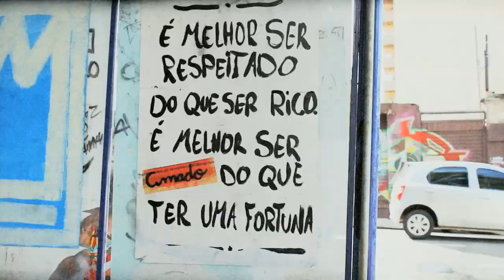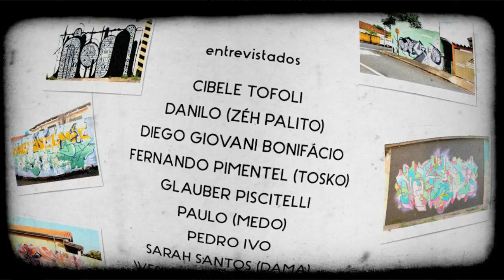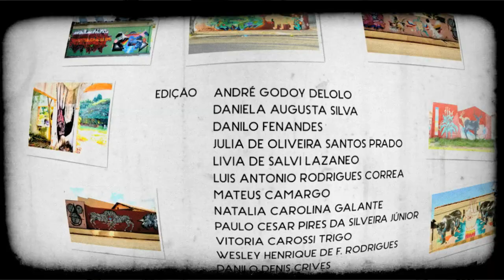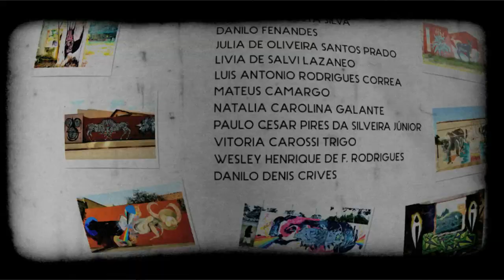Documentário: "Limeira, Cidade Colorida"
Artes e Falas de Alma | Dama | Medo | Pito | Tosko | Zéh Palito
Músicas de Diretriz e Vigarioz Crod Alien
E participações de Cibele, Diego e Glauber

Filme produzido entre os meses de fevereiro e junho de 2016 durante a Oficina de Produção e Edição de Documentários pela Oficina Cultural Carlos Gomes.

Equipe OCCarlos Gomes:
Robson Trento
Tatiana Alves
Marcos FMNO
Antonio Carlos Oliveira

Direção e Coordenação: Thiago Rinaldi Ming
Entrevista: Léa Moraes
Roteiro: Fabio Shiraga, Bia Helena, Gabriel José Siqueira, Jéssica Zuzi e João Guilherme Leite
Produção: Wellington Arruda, Leandro Macedo, Ester Buriti e Luis Rodrigues
Assistentes de Direção: Léa Moraes, Lohayne Silva, Gyovanna Helena, Punk Mello e Fabio Shiraga
Operadores de Câmera: Luana Magalhães, Walter Wingeter, Danilo Fernandes, Saulo Vinícius e Lívia Lazaneo
Assistentes de Câmera: Daiane Empinotti e João Guilherme Leite
Som Direto: Brenda Lima e Marcos Vinícius
Making Of: Julia de Oliveira
Composição Gráfica: Bruna Blumer Padron
Edição: André Godoy Delolo, Daniela Augusta Silva, Danilo Crives, Danilo Fernandes, Julia de Oliveira, Livia Lazaneo, Luis Rodrigues, Mateus Camargo, Natalia Galante, Paulo C P da Silveira Jr, Vitoria Carossi Trigo, Wesley Rodrigues
Fotografias: Wellington Arruda e Fabio Shiraga
Montagem e Finalização: Thiago Rinaldi Ming

Produzido por NADA Audiovisual

Governo do Estado de São Paulo, Secretaria do Estado da Cultura e Poiesis.